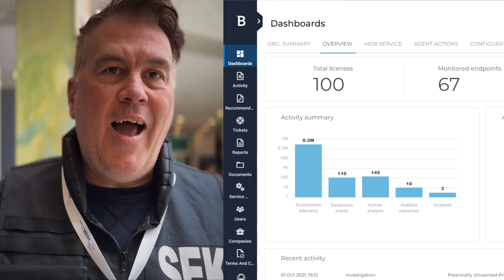Christardt M. Berger vom Sicherheitsanbieter Bitdefender auf der ISX 2024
Mitte Mai habe ich mit Jörg von der Heydt vom Sicherheitsanbieter Bitdefender in einem Podcast-Interview die Frage geklärt, wie Mensch und Maschine im Kontext eines Managed SOC voneinander profitieren.

Praktischerweise hat Christardt M. Berger auf der ISX IT-Security Conference der Vogel IT-Akademie dazu einen Vortrag gehalten. Genau darüber spricht er in den folgenden 69 Videosekunden.